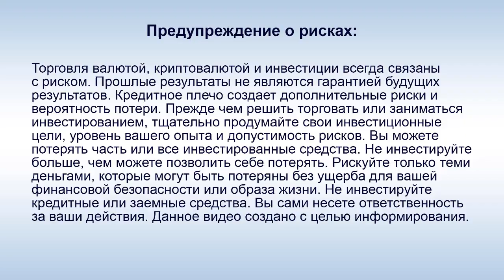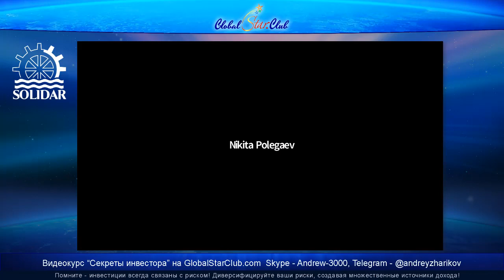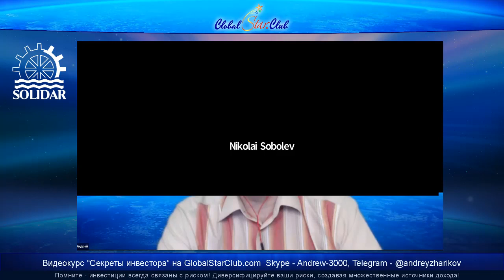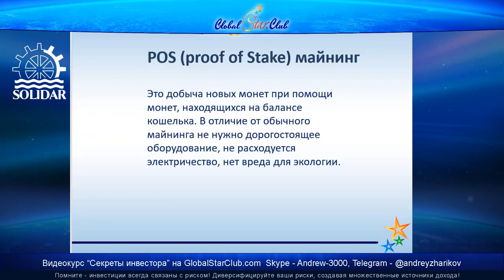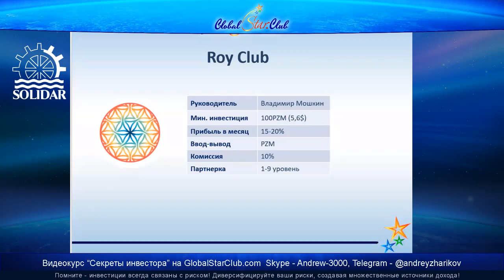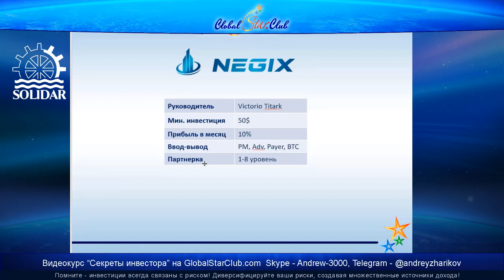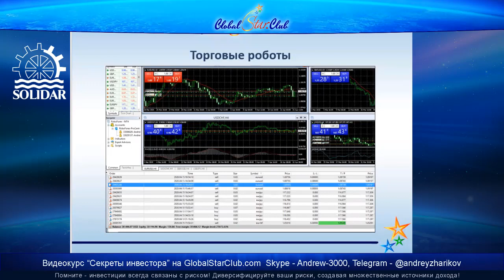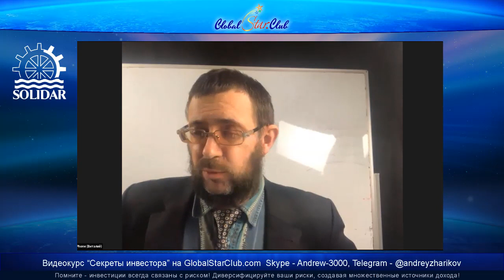Solidar Club - Презентации за 3 минуты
solidar.club, solidar club, солидар клаб, солидар клуб, solidar.club отзывы, солидар клуб отзывы